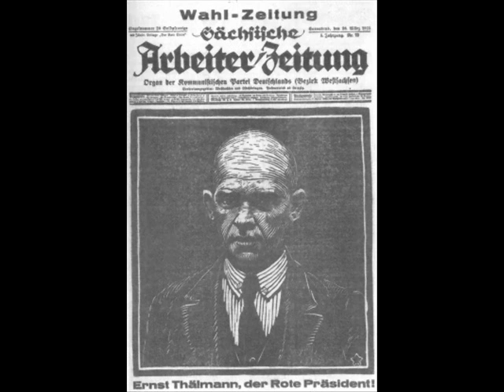Loafers Glory Extra Freiheit by Eddie Balchowsky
Eddie Balchowsky fought in the Spanis Civil War. Wounded in action he had one arm (to the elbow) amputated. However he learned to play the piano one handed.

Freiheit (Freedom) was the song of the Thalmann Brigade, the German volunteers fighting against Fascism in that war.